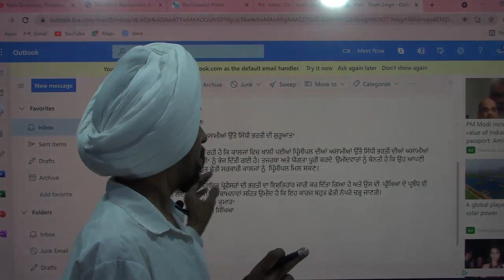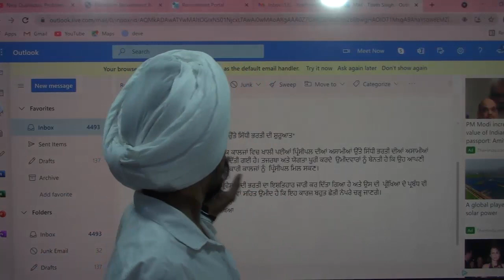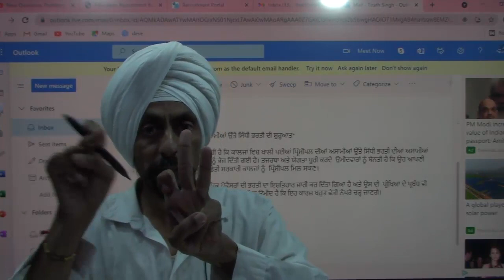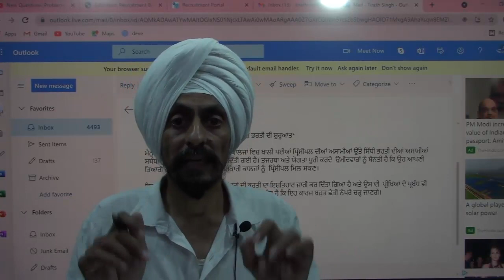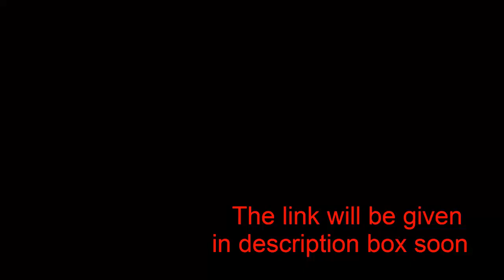Good News l New posts l Govt jobs Punjab 2021: Principals l by Dr. Tirath Singh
PPSE#DPIcollegesPunjab2021#Assistant ProfessorsandLibrarians#Dr.Tirath Singh#